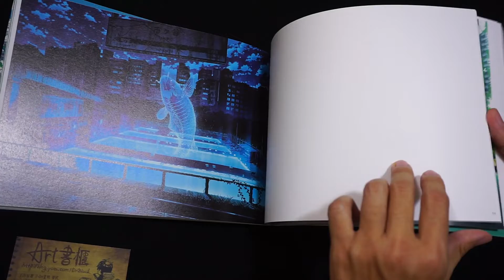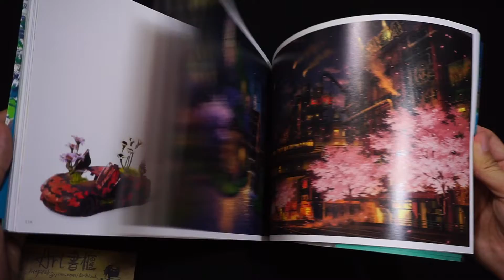東京幻想作品集 2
出版社 ‏ : ‎ 芸術新聞社 (2022/8/3)
言語 ‏ : ‎ 日本語
単行本 ‏ : ‎ 144ページ
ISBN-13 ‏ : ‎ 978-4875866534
寸法 ‏ : ‎ 25.9 x 1.6 x 18.2 cm

◆如果喜歡本作品，請支持購買正版畫冊◆
 If you enjoyed this work, please purchase genuine edition.
 この作品が好きなら，イラスト本を購入していただきます。
●書籍簡介
かつて東京と呼ばれた場所へ──
廃墟アートの鬼才・東京幻想の創造力が冴え渡るもう一つの東京、再び。
元草薙代表・中座洋次氏との対談も収録。
東京幻想 @TOKYO_GENSO

▼黑介紹
插畫師 TokyoGenso 東京幻想 的作品
作品一系列都是以人類不存在的未來
東京成為一片廢墟的架空世界觀。
本書是東京幻想的第三本畫冊
本次增添了動物元素XD